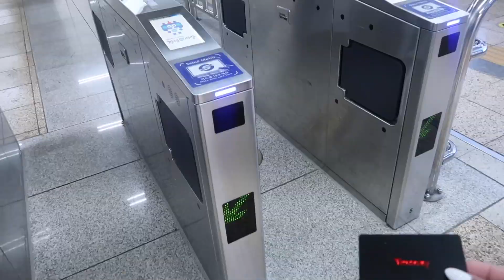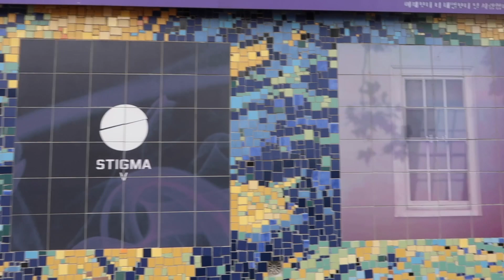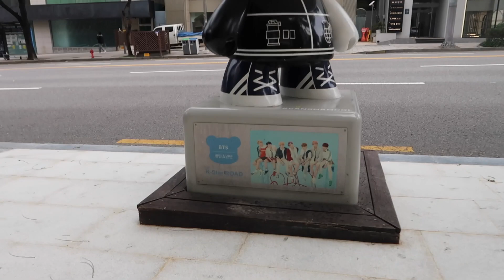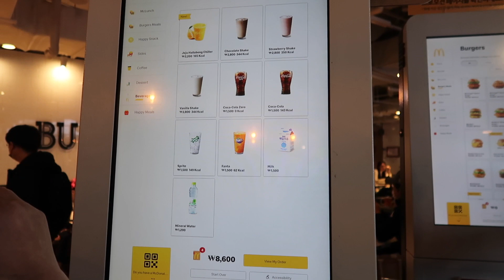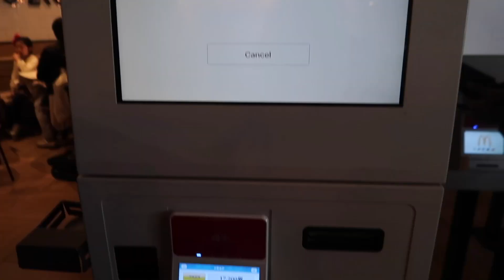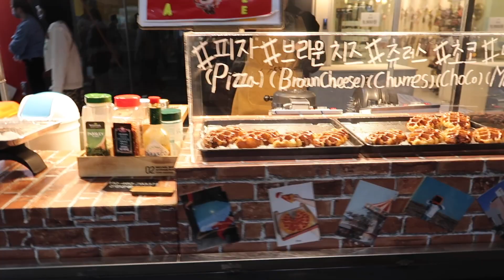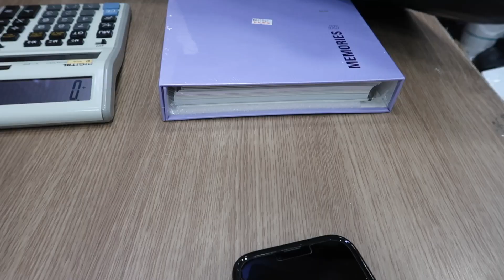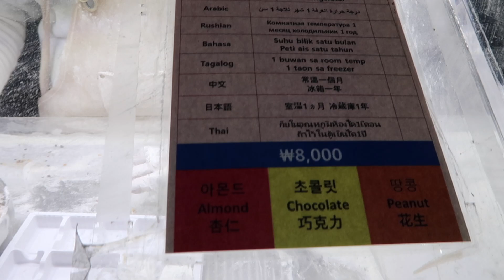KOREA DIARIES 🇰🇷 S1 Ep 08 | Street food & Shopping in Myeongdong, Daegu, KSTAR road and Coex mall!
Hi friends!

Thank you for being here (: I hope you enjoy this eventful vlog.

I'm so happy that we were able to find Taehyung's mural because there is no exact address. We spent about 2-3hrs in Daegu trying to find it, even with the extensive research I had done trying to find an address before I left to Korea, the only thing that I was able to find was the name of the park across the street. If you wish to go find it, search Dalseong Park and the mural should be across the street from it. It is on the exterior wall of Tae's elementary school!

Myeongdong is the spot! I love it there, even though it can be less lively compared to Hongdae, I think the shopping and street food is the best.
Make sure to check out the underground shopping center there, that is where I bought all my BTS dvds.

My favorite amazon finds: